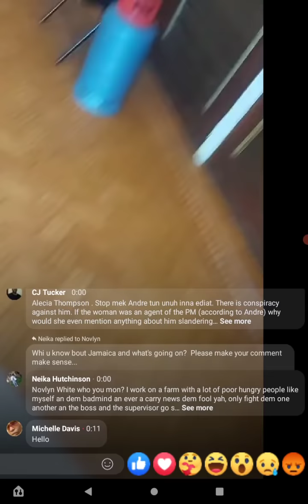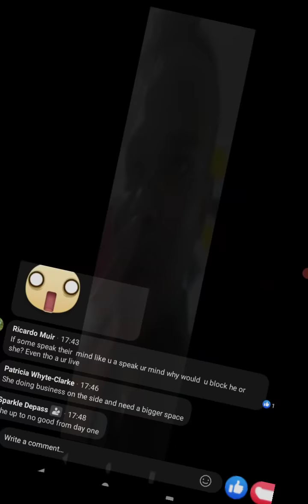Andre post charged..said he didnt go to the station..part 1